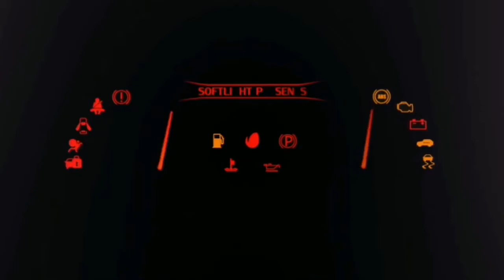sri lanka Bus